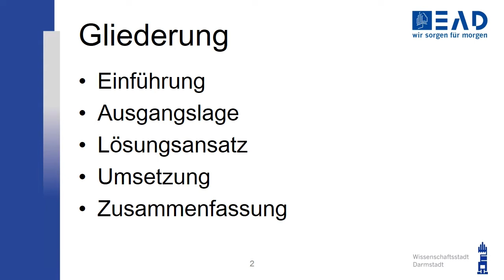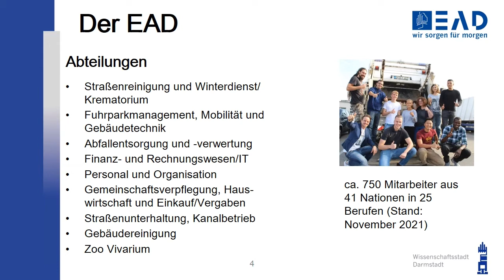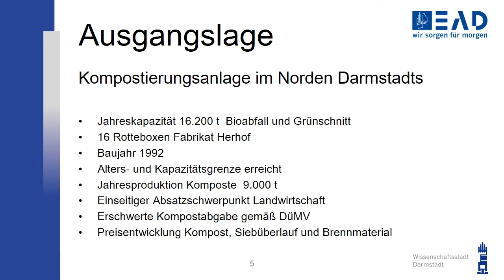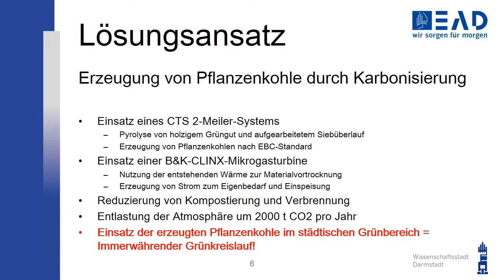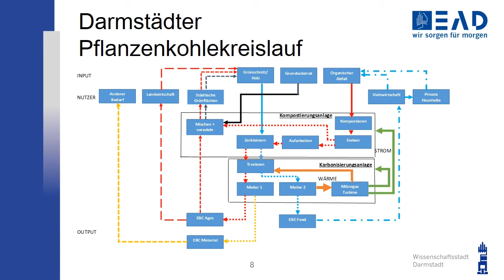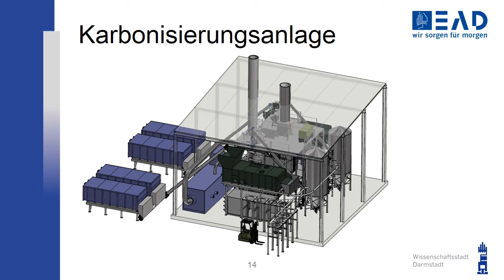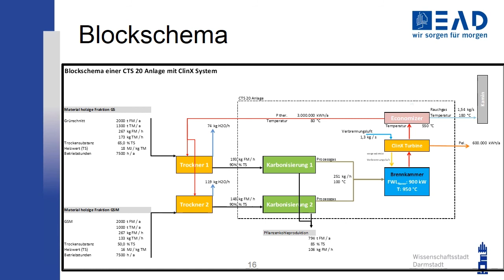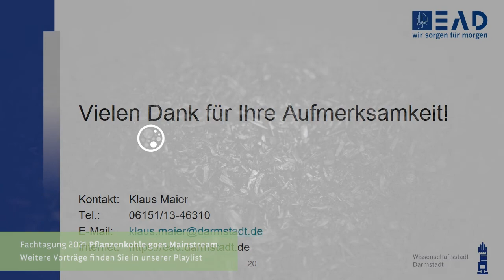Klaus Maier | "Pflanzenkohle aus städtischem Grünschnitt" | FVPK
Mit Hilfe einer neuen Karbonisierungsanlage möchte der EAD in Darmstadt zukünftig Grünschnitt aus dem städtischen Umfeld zu Pflanzenkohle verarbeiten und mit dem Wiedereinbringen in den öffentlichen Raum Abfallkreisläufe schließen.